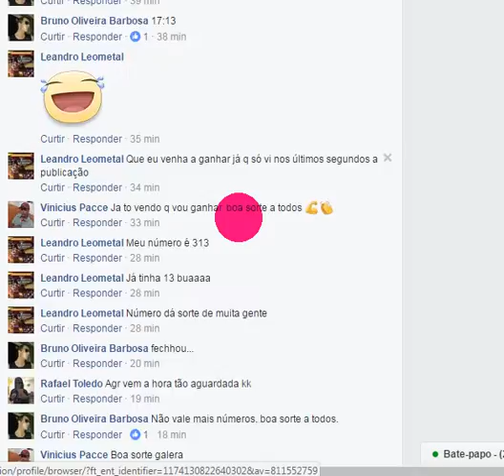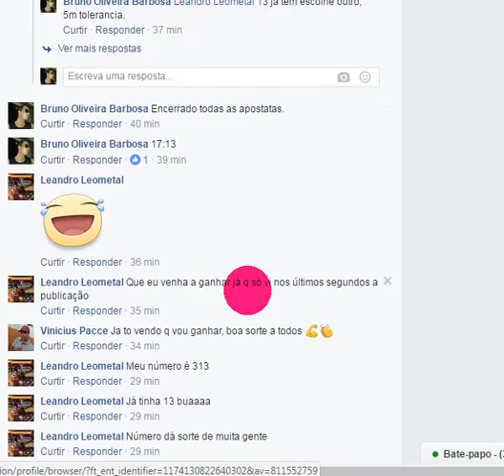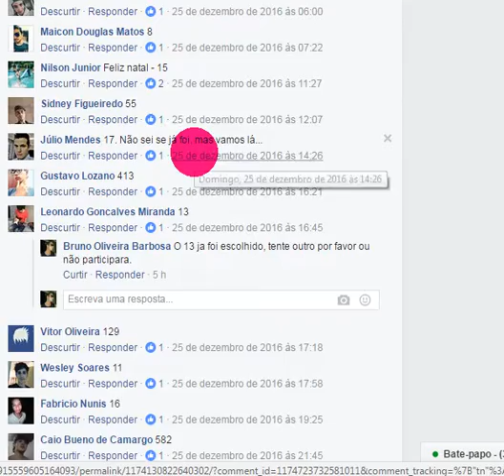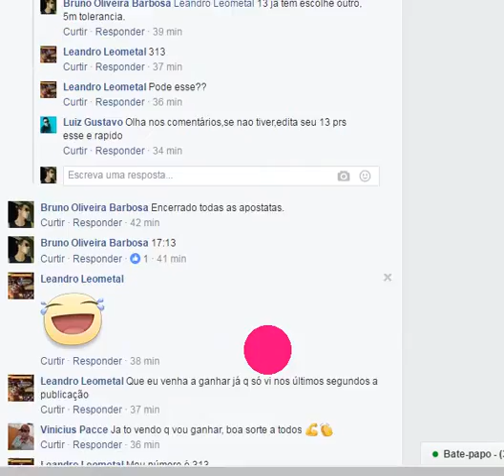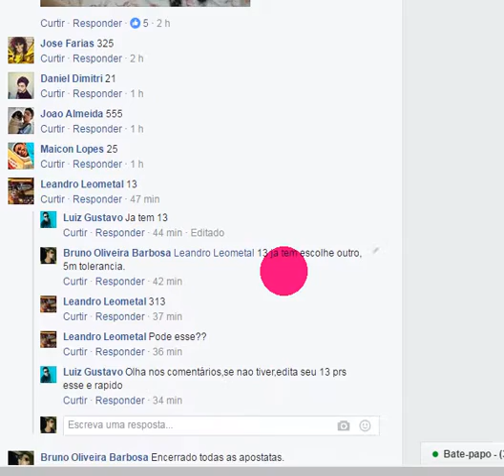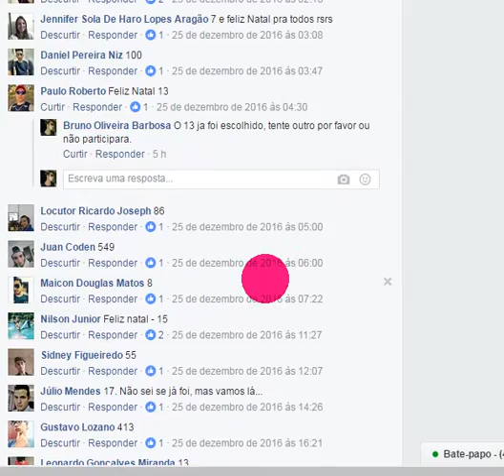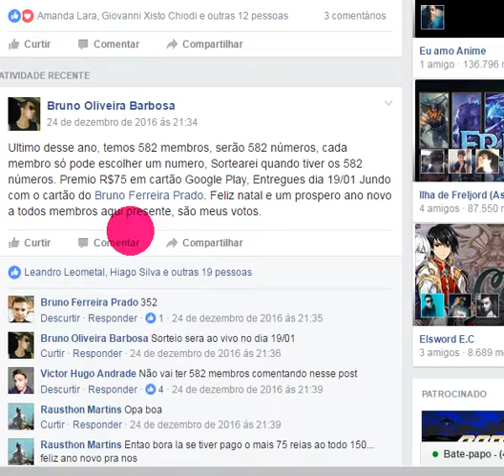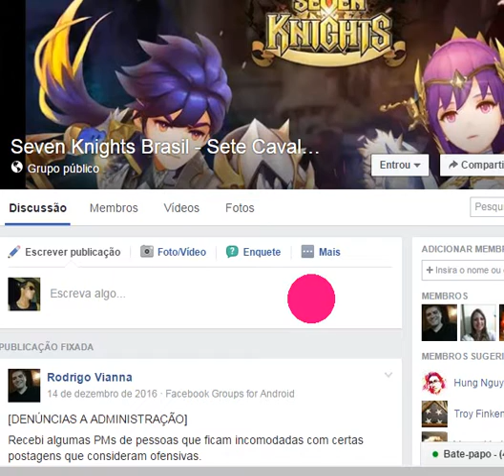SORTEIO 7K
IGN: TEMPKNOW